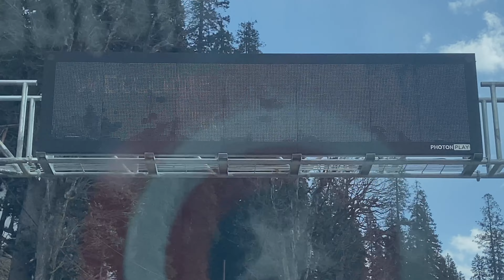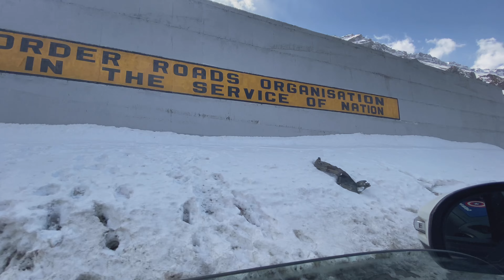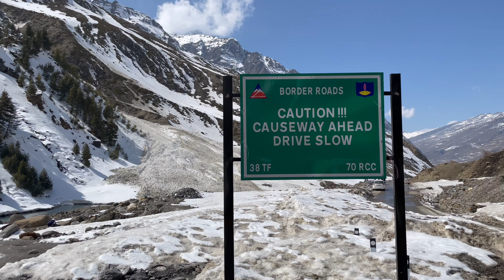Atal Tunnel | Sissu | Lahul | Spiti | Manali | Episode 4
Atal Tunnel (also known as Rohtang Tunnel) is a highway tunnel built under the Rohtang Pass in the eastern Pir Panjal range of the Himalayas on the Leh-Manali Highway in Himachal Pradesh, India. At a length of 9.02 km, it is the longest tunnel above 10,000 feet (3,048 m) in the world and is named after former Prime Minister of India, Atal Bihari Vajpayee.[4] With the existing Atal Tunnel and after the completion of under-construction Shingo La Tunnel, which is targeted to be completed by 2024, both the Leh-Manali Highway and the Nimmu–Padum–Darcha road routes will become all-weather roads.

The tunnel reduces the travel time and overall distance between Manali and Keylong on the way to Leh. The route, which previously went through Gramphu, was 116 km (72.1 mi) long and took 5 to 6 hours in good conditions. A traveller now reaches the South Portal of the tunnel from Manali, a distance of 24.4 km (15.2 mi) in about 45 minutes, goes through the 9.02 km (5.6 mi) long tunnel in about 15 minutes, and reaches Keylong which is 37 km (23.0 mi) away in about 60 minutes. The new route via the tunnel brings down the total distance travelled to 71 km (44.1 mi) which can be covered in about 2 hours, a reduction of around 3 to 4 hours when compared to the earlier route. Moreover, the tunnel bypasses most of the sites that were prone to road blockades, avalanches, and traffic snarls